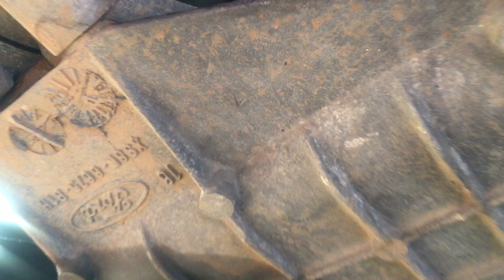Carro derreteu o motor